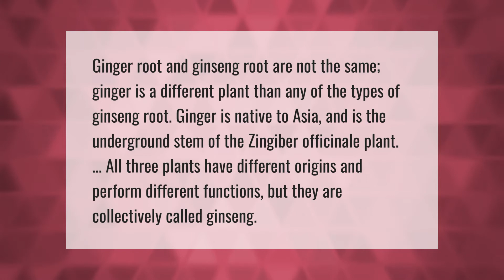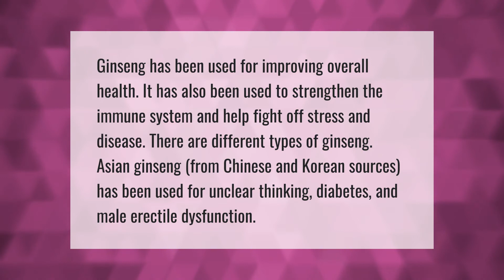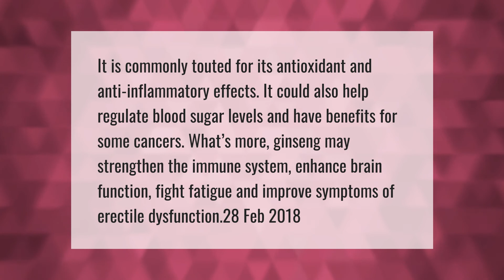Is Ginseng the same as Ginger?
00:00 - Is Ginseng the same as Ginger?
00:40 - Is ginseng good for lungs?
01:07 - What is the benefit of ginseng tea?
01:39 - What is the health benefit of ginseng root?

Laura S. Harris (2021, April 11.) Is Ginseng the same as Ginger?
    AskAbout.video/articles/Is-Ginseng-the-same-as-Ginger-234144